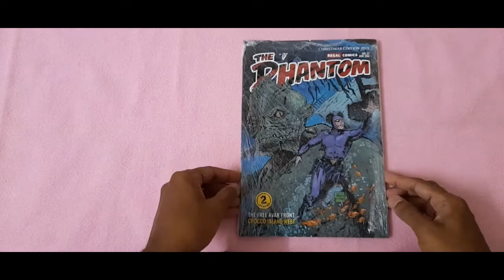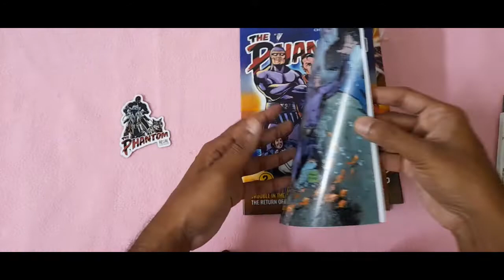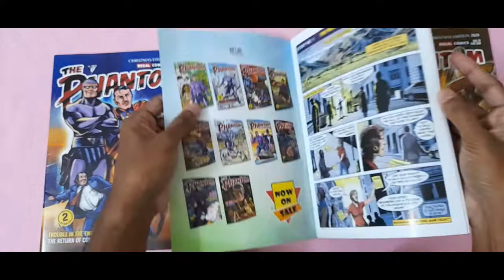Regal Phantom comic 19 , 20, 21 unboxing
Phantom Comics
Mandrake Comics
Regal Publishers